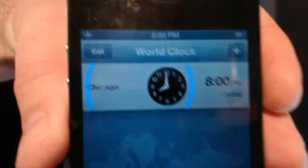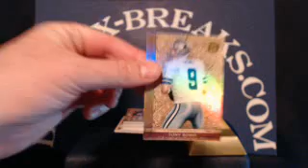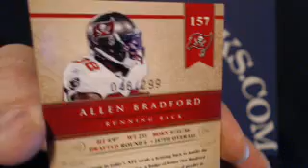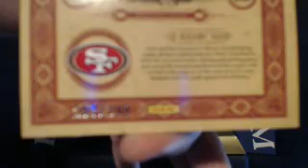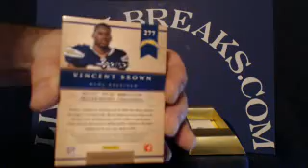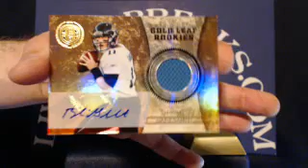LIVE-BOX-BREAKS.COM ~ 11/13 9PM EST ~ 2011 GOLD STANDARD FOO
LIVE-BOX-BREAKS.COM ~ 11/13 9PM EST ~ 2011 GOLD STANDARD FOOTBALL - Captured Live on Ustream